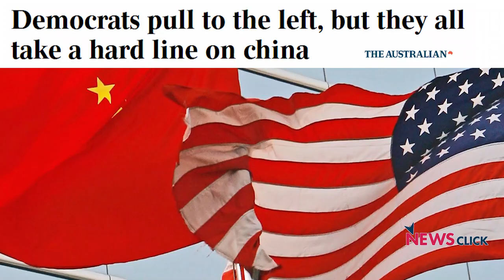Can Trump's Trade War Reverse US Decline?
In a discussion on the recent trade war between US and China, Prabir Purkayastha along with Rajat Nag and Biswajit Dhar discuss the implications it will have on the US economy and also the rest of the world. They also discuss what impact Trump's hamstringing of the WTO along with the trade war on China will have on the US